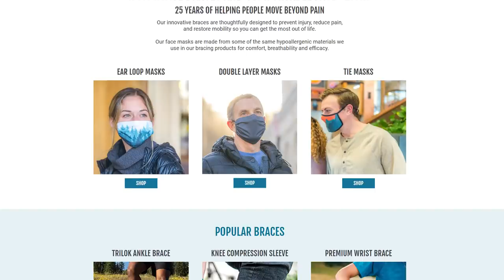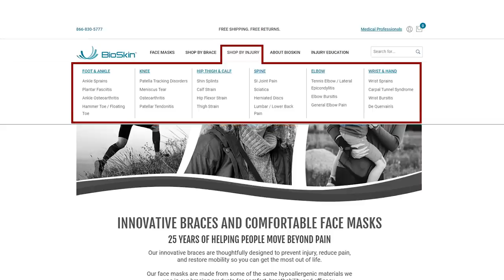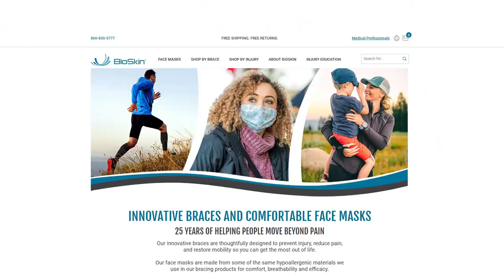8 Things "Handsome" Guys NEVER Do!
Timestamps:
0:00 - 8 Things "Handsome" Guys NEVER Do!
0:12 - Neglecting your nose hair
0:50 - Picking your nose habitually
1:19 - Spitting
1:53 - Whining and complaining
2:57 - Check out Bioskin!
5:16 - Neglecting your nails
5:40 - Boasting
6:24 - Not cleaning up after himself
6:49 - Interrupting other people

- Click here to take my free Style Quiz and find out how you can 10x your style in 10 days.

📫 Shipping Address

Antonio Centeno
USA

PRODUCTS

RECOMMENDED PRODUCTS